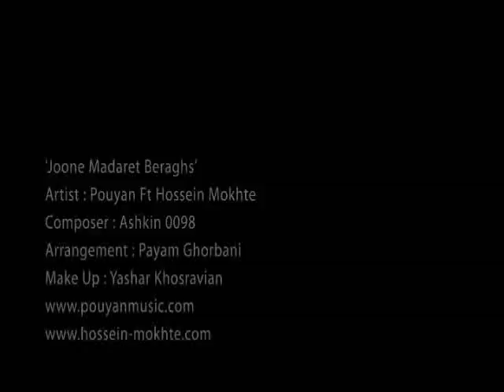Hossein Mokhte ft. pouyan - joone madaret beraghs HD + Download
Video Ziba Hossein Mokhte & Pouyan ''Joone Madaret Beraghs''